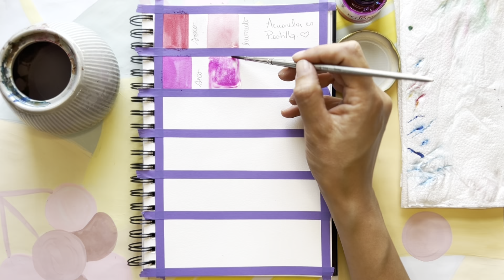🎨 4 TÉCNICAS BÁSICAS para pintar con ACUARELAS 🤩 para PRINCIPIANTES | Leafy Birds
¿Querés aprender a pintar con acuarelas? 🎨🎨

En este video, te enseñaré 4 técnicas básicas que te ayudarán a empezar a pintar.

Aprenderás a:

💫 Pintar sobre húmedo: esta técnica te permite crear colores suaves y difuminados.
💫 Pintar sobre seco: esta técnica te permite crear líneas y formas definidas.
💫 Transparencias: esta técnica te permite crear profundidad y dimensión en tus pinturas.
💫 Degradados: esta técnica te permite crear transiciones suaves entre colores.

En el video, te mostraré cómo aplicar estas técnicas paso a paso, con explicaciones claras y sencillas.

También te daré algunos consejos para mejorar tus resultados.

¡Así que si quieres aprender a pintar con acuarelas, no te pierdas este video!